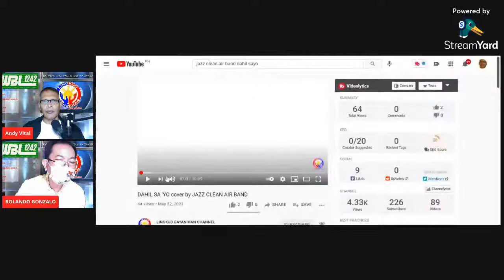LINGKÜD BAYANIHAN on DWBL 1242 kHz AM Evening Show 7/20/2021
Live News Program from KSMB Online on YouTube